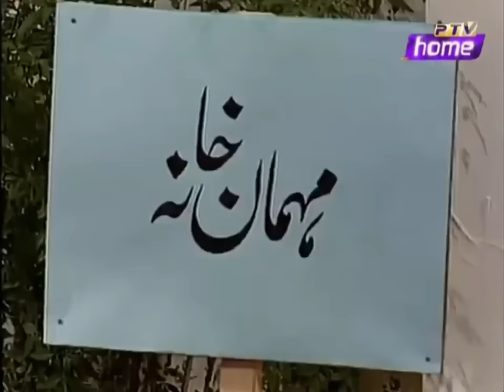Guest House | کورنِش | PTV Classic Drama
1991 play “Guest House” is considered one of the finest plays ever produced by Pakistan Television as the drama was not only a huge hit but almost all of its characters became household names.